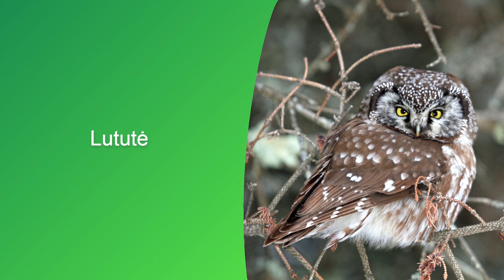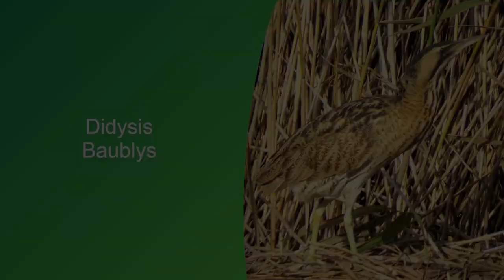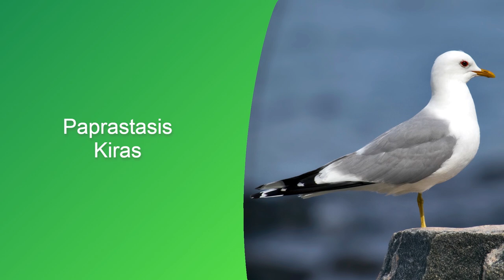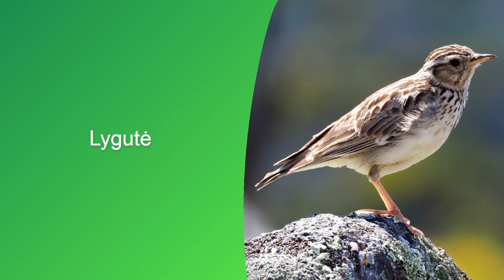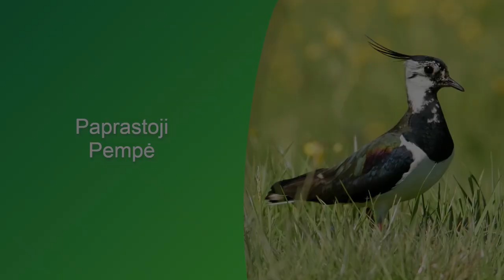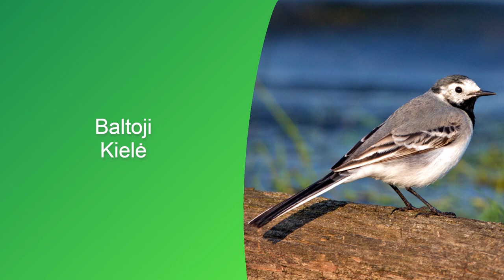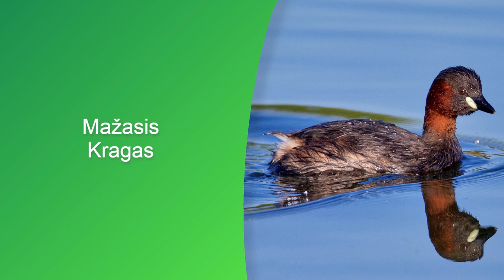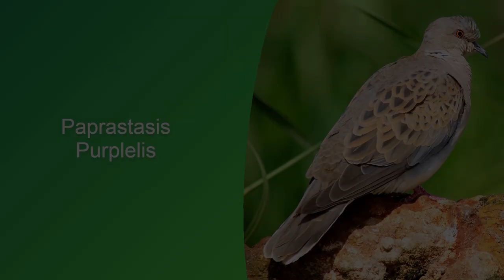Lietuvoje perintys paukščiai 🥚🐣🐤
Pasaulinės žemės dienos ir pavasario Lygiadienio šventės proga, kuri yra švenčiama kovo 20 d.,  sukūrėme pažintinį video apie Lietuvos perinčius paukščius.
Šiuo metu Lietuvoje reguliariai peri apie 175 paukščių rūšys 🥚🐣🐤

Mažoji krakšlė (00:01)
Kuoduotoji antis (00:11)
Tulžys (00:21)
Paukštvanagis (00:31)
Lututė (00:41)
Rudagalvė antis (00:51)
Karklinė nendrinukė (01:01)
Ilgauodegė zylė (01:11)
Krantinis tilvikas (01:21)
Meldinė nendrinukė (01:31)
Dirvinis vieversys (01:41)
Vištvanagis (01:51)
Ežerinė nendrinukė (02:01)
Paprastasis kovas (02:11)
Putpelė (02:21)
Gegutė (02:31)
Paprastasis kranklys (02:41)
Baltnugaris genys (02:51)
Langinė kregždė (03:01)
Didysis margasis genys (03:11)
Juodoji meleta (03:21)
Sodinė starta (03:31)
Geltonoji starta (03:41)
Vidutinis margasis genys (03:51)
Mažasis margasis genys (04:01)
Uldukas (04:11)
Keršulis (04:21)
Pilkoji varna (04:31)
Juodoji varna (04:41)
Griežlė (04:51)
Didysis baublys (05:01)
Dirvoninis kalviukas (05:11)
Juodasis čiurlys (05:21)
Pilkasis garnys (05:31)
Klykuolė (05:41)
Lėlys (05:51)
Pievinis kalviukas (06:01)
Dagilis (06:11)
Miškinis kalviukas (06:21)
Pilkoji žąsis (06:31)
Gaidukas (06:41)
Raudongalvė sniegena (06:51)
Rudagalvė kryklė (07:01)
Miškinis liputis (07:11)
Paprastasis suopis (07:21)
Didžioji antis (07:31)
Mažasis apuokas (07:41)
Sketsakalis (07:51)
Liepsnelė (08:01)
Žvirblinė pelėda (08:11)
Jūrinis erelis (08:21)
Laukys (08:31)
Pilkoji gervė (08:41)
Paprastasis kiras (08:51)
Mažoji musinukė (09:01)
Paprastasis pelėsakalis (09:11)
Margasis žiogelis (09:21)
Kuoduotoji zylė (09:31)
Nendrinė starta (09:41)
Mažasis kiras (09:51)
Paprastoji tošinukė (10:01)
Šelmeninė kregždė (10:11)
Margasparnė musinukė (10:21)
Grąžiagalvė (10:31)
Paprastoji medšarkė (10:41)
Stulgys (10:51)
Eurazinis Kėkštas (11:01)
Plėšrioji medšarkė (11:11)
Kaspijinis kiras (11:21)
Upinis žiogelis (11:31)
Nendrinis žiogelis (11:41)
Perkūno oželis (11:51)
Paprastasis čivylis (12:01)
Tetervinas (12:11)
Nendrinė vištelė (12:21)
Lygutė (12:31)
Griciukas (12:41)
Rytinė lakštingala (12:51)
Paprastasis kikilis (13:01)
Eglinis kryžiasnapis (13:11)
Mėlyngurklė (13:21)
Sidabrinis kiras (13:31)
Mėlynoji zylė (13:41)
Juodasis gandras (13:51)
Žaliukė (14:01)
Gulbė giesmininkė (14:11)
Pievinė lingė (14:21)
Mažasis erelis rėksnys (14:31)
Svilikas (14:41)
Upinis kirlikas (14:51)
Eurazinė kuosa (15:01)
Baltasparnė žuvėdra (15:11)
Rudagalvis kiras (15:21)
Baltaskruostė žuvėdra (15:31)
Gulbė nebylė (15:41)
Uolinis karvelis (15:51)
Baltasis gandras (16:01)
Nendrinė lingė (16:11)
Juodoji žuvėdra (16:21)
Amalinis strazdas (16:31)
Kukutis (16:41)
Strazdas giesmininkas (16:51)
Juodasis strazdas (17:01)
Smilginis strazdas (17:11)
Paprastoji pempė (17:21)
Kurapka (17:31)
Žalioji pečialinda (17:41)
Geltongalvė kielė (17:51)
Didžioji zylė (18:01)
Vapsvaėdis (18:11)
Ausuotasis kragas (18:21)
Žalioji meleta (18:31)
Karklažvirblis (18:41)
Juodasis peslys (18:51)
Didžioji kuolinga (19:01)
Juodoji zylė (19:11)
Didysis kormoranas (19:21)
Naminis žvirblis (19:31)
Pilkoji musinukė (19:41)
Pilkoji pečialinda (19:51)
Šiaurinė pečialinda (20:01)
Paprastoji raudonuodegė (20:11)
Ankstyvoji pečialinda (20:21)
Baltoji kielė (20:31)
Žuvininkas (20:41)
Volungė (20:51)
Juodagalvė sniegena (21:01)
Dirvinis sėjikas (21:11)
Dūminė raudonuodegė (21:21)
Rudakaklis kragas (21:31)
Šiaurinė pilkoji zylė (21:41)
Didysis dančiasnapis (21:51)
Geltonoji kielė (22:01)
Paprastasis kūltupys (22:11)
Ūsuotoji zylė (22:21)
Paprastoji šarka (22:31)
Tripirštis genys (22:41)
Pilkoji antis (22:51)
Paprastoji riešutinė (23:01)
Pilkoji meleta (23:11)
Pietinis purplelis (23:21)
Upinė žuvėdra (23:31)
Pilkoji devynbalsė (23:41)
Bukutis (23:51)
Naminė pelėda (24:01)
Plovinė vištelė (24:11)
Slanka (24:21)
Paprastoji kiauliukė (24:31)
Mažasis kragas (24:41)
Jerubė (24:51)
Urvinė antis (25:01)
Kurtinys (25:11)
Tikutis (25:21)
Šaukštasnapė antis (25:31)
Dryžagalvė kryklė (25:41)
Raiboji devynbalsė (25:51)
Paprastasis varnėnas (26:01)
Paprastasis erškėtžvirblis (26:11)
Sodinė devynbalsė (26:21)
Brastinis tilvikas (26:31)
Raudonkojis tulikas (26:41)
Rudoji devynbalsė (26:51)
Svilikėlis (27:01)
Baltabruvis strazdas (27:11)
Ilgasnapė vištelė (27:21)
Paprastoji karietaitė (27:31)
Juodagalvė devynbalsė (27:41)
Remeza (27:51)
Urvinė kregždė (28:01)
Paprastasis nykštukas (28:11)
Švygžda (28:21)
Mažoji žuvėdra (28:31)
Paprastoji pilkoji zylė (28:41)
Alksninukas (28:51)
Paprastasis purplelis (29:01)